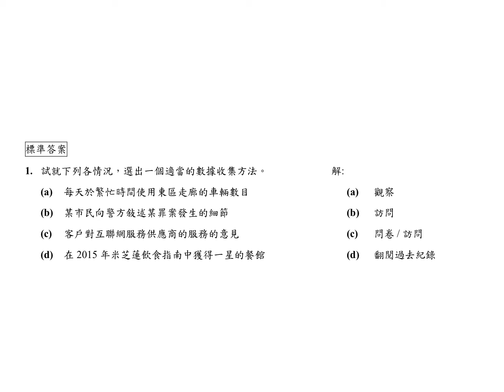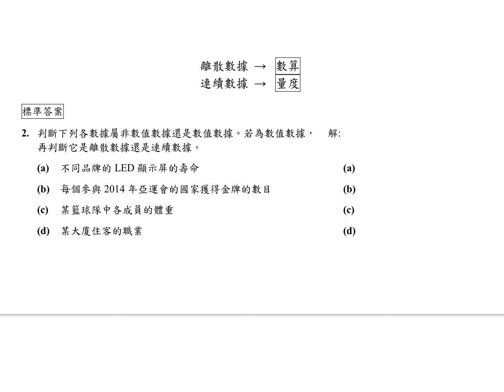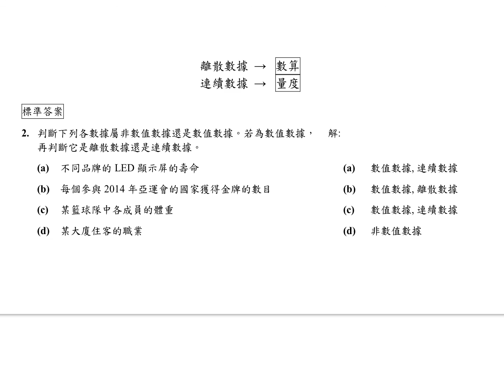S1_Ex13A_IntroductionToStatistics6